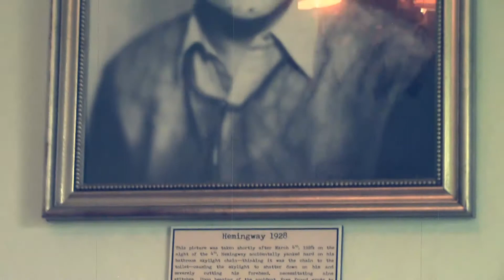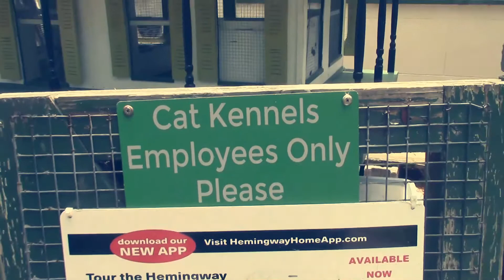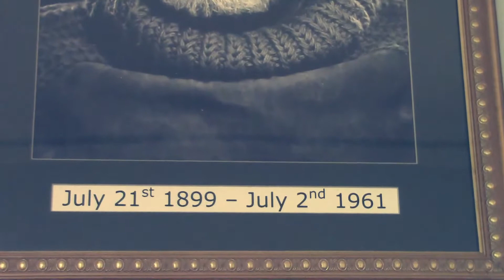Visiting Ernest Hemingways house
In Key West